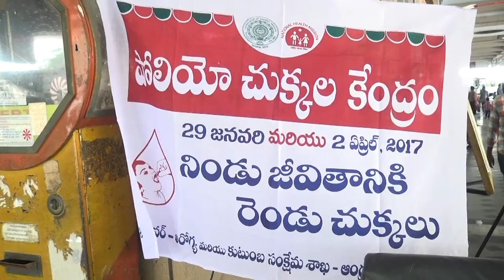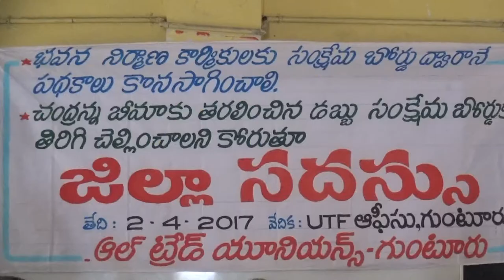syc news 02-04-2017